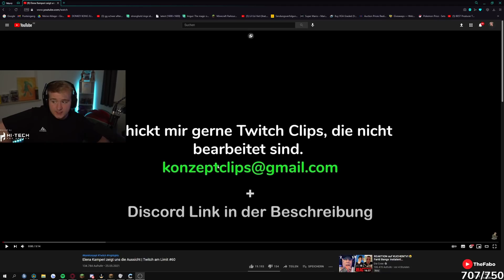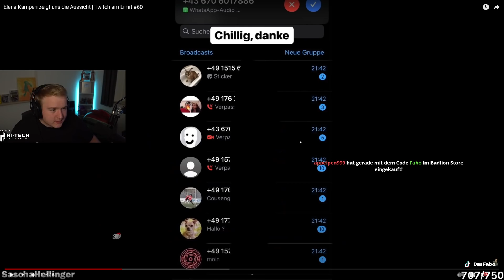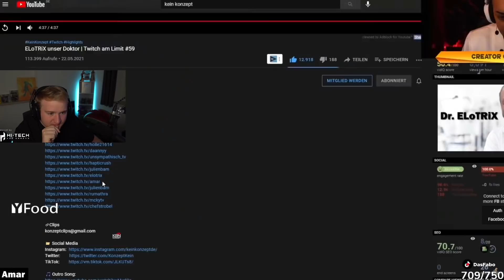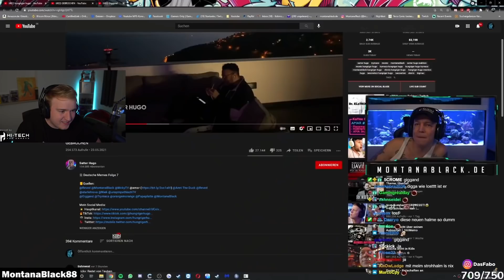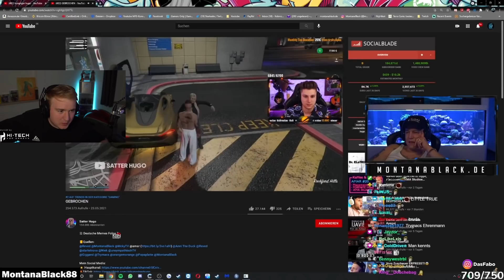ELENA GÖNNT AUSBLICK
🐧 Badlion Cape (Code: Fabo)▸ ¹

💬 TeamSpeak▸
TheFabo.de